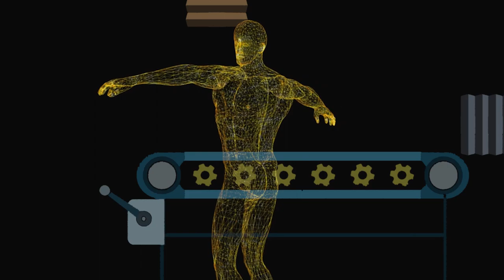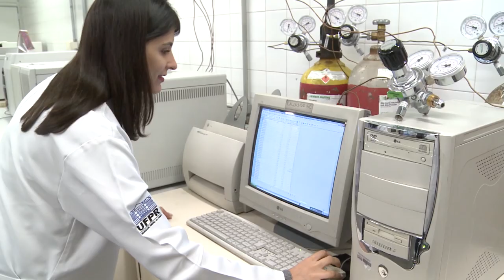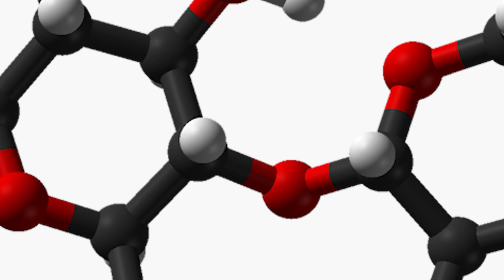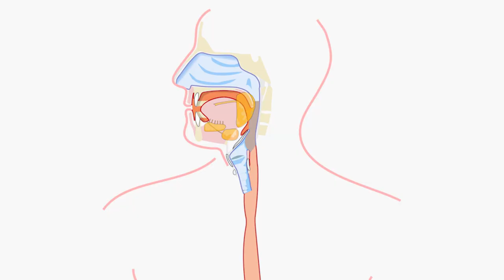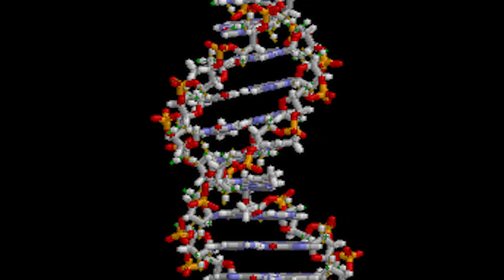Scientia | Propriedades do pimentão no combate ao câncer (08/05/20)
Segundo dados da Organização Mundial da Saúde, estima-se que todos os anos 18 milhões de novos casos de câncer sejam diagnosticados em todo o mundo.

Neste edição do Scientia, vamos conhecer pesquisadores da UFPR que estudam propriedades do pimentão verde que podem auxiliar no combate ao câncer de mama.